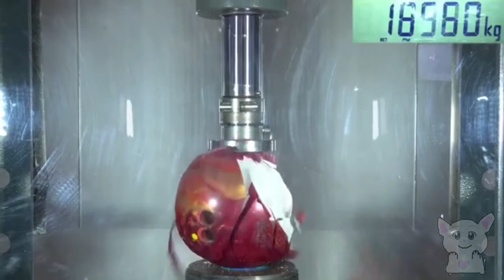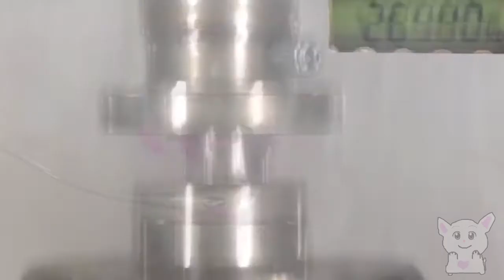Гідравлічний прес (Руйнувачі №1)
Гідравлічний прес руйнує все